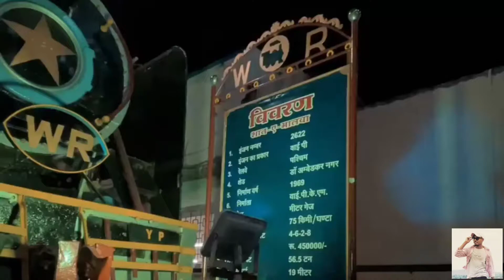INDIAN RAIlWAY JUNCTION RATLAM // A pleasant journey in a different way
Angoor Nagari Ratlam Junction  // Kalika Mata Temple 3 brother's#viralvideo

Ratlam Junction // The pleasant journey of life in a different way Rocky life s traveler

 Rocky life s traveler ❣️❣️

आऔ कभी सफर पर चलते हैं

travel travellers .

I don't want to be a traveler, I have to go on a journey in these four walls.

...It is better to hear about a place for a lifetime than to see it once. ..✨✨

✨ new channel

✨.. Dhakad Timli Dance 🏹

hittp.w.w.w.com.//mr _rocky_ praveen davar